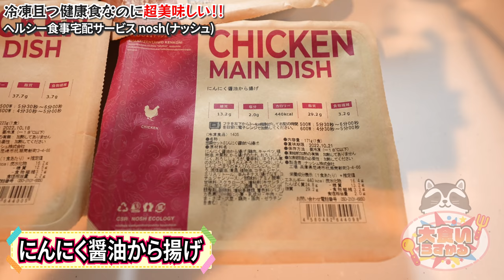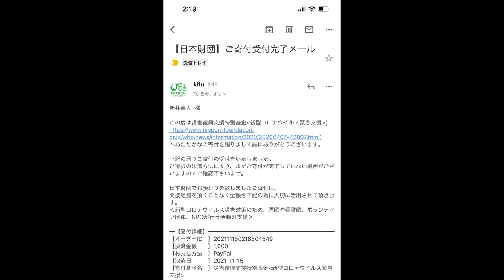大食い系が１日大食いをしない日の食生活はこんな感じです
この動画をご視聴いただいた方限定で、全セットを初回購入時¥3,000OFFでご購入いただけます！
詳細は下のURLをチェックしてみてね！
※キャンペーン終了日：2021年12月6日まで

これ、案件関係なくリピしよ